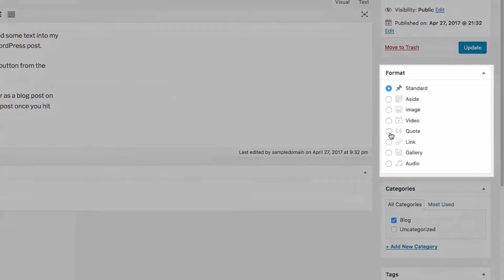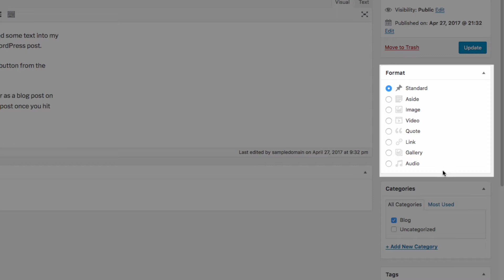WordPress Post Formats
Did you know there are different formats for your posts, like "aside," "quote," "video" and more? Check it out!